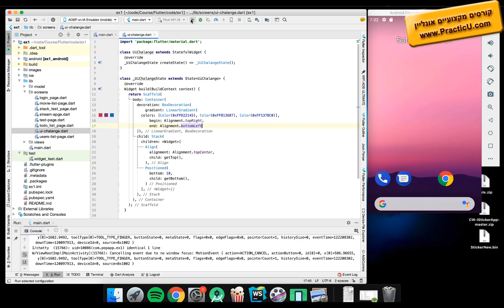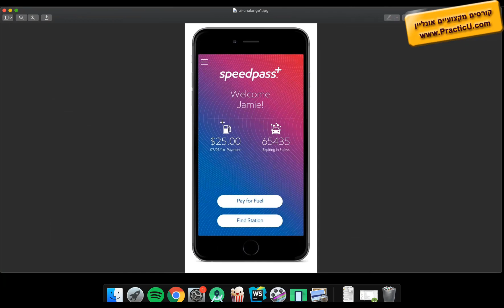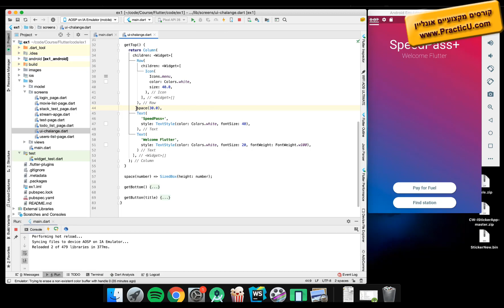אתגר UI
קורס פלאטר - Flutter   -  שפת DART של גוגל למובייל   -  פיתוח אפליקציות לאנדרואיד ואייפון